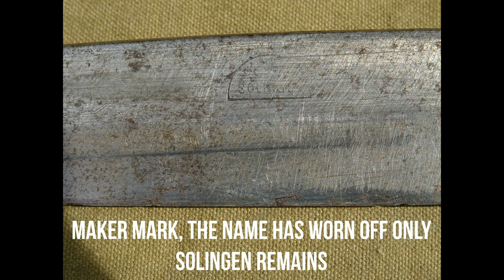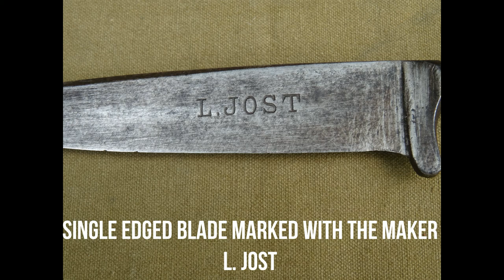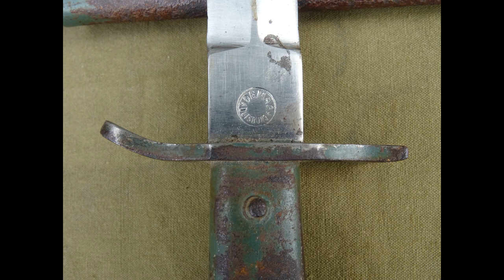WW1 trench knives - a closer look at some examples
Today we are going to take a closer look at some of the most iconic weapons of WW1, the trench knife.
These are some examples from my own collection with some extra information.
I hope this can be usefull and enjoy the video.